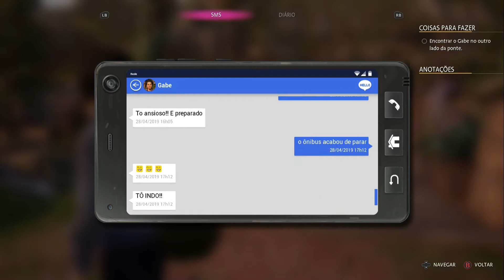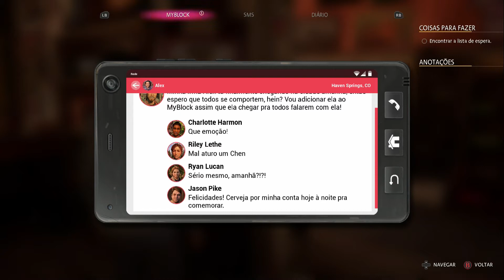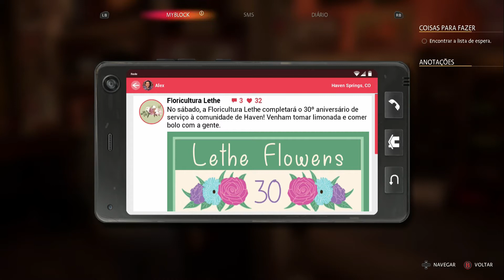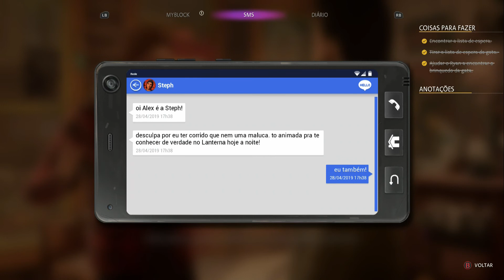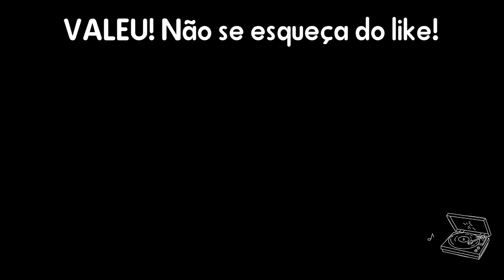LIFE IS STRANGE TRUE COLORS - Episódio 1 - Conhecendo a Cidade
E eis que surge mais uma gameplay no canal: Life Is Strange True Colors! Aqui conheceremos Alex e o seu poder de empatia, e uma cidade que mistura Gramado com Campos do Jordão e fica lá no Colorado.

Espero que gostem da série, e conto com vosso like!!